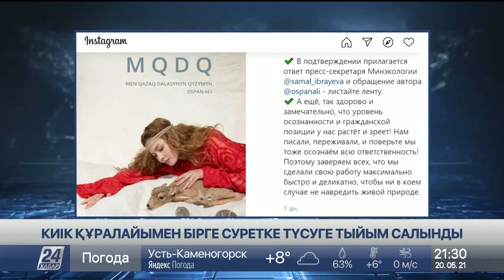Киік құралайымен суретке түсуге тыйым салынды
Экология министрлігі киік төлдеген кезде оны фотоға немесе видеоға түсіруге тыйым салды, деп хабарлайды «Хабар 24».

Мұның алдында тілшілер де, әртістер де шаранасы кеппеген киіктің құралайын құшақтап түскен суреттерін әлеуметтік желіге жарыса жариялап, елдің наразалығын тудырған еді.

«Томирис» фильмінде басты рөлді сомдаған Альмира Тұрсынның киіктің құралайын құшақтап түскен суреті жұрттың наразылығын тудырды. Актрисаның өзі фотоссесияны қоршаған ортаны қорғау министрлігінің рұқсатымен жасағанын мәлімдеді. Тіпті ақбөкенге зиян тигізбес үшін түсірілімнің жедел өткенін және төлді аса сақтықпен ұстағанын айтады. Ал мамандар киіктің төлдеу кезеңінде адамның түз тағысына жуымағаны жөн дейді.